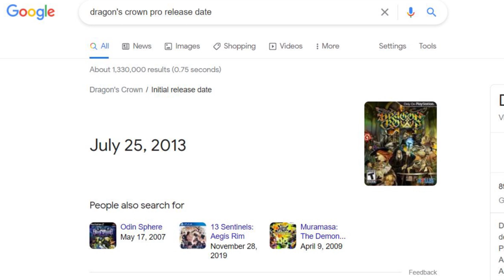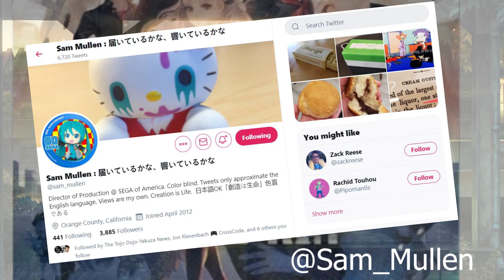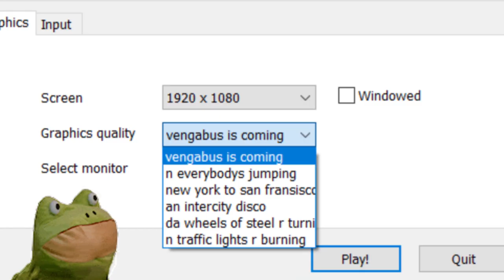Coffee Beans : 13 Sentinels : Aegis Rim and Detective Frog 2 FT Demenza's Gate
Welcome to a new flagship series here on the Coffee Cakes Channel, Coffee Beans! Join me and my friend Demenza's Gate on an adventure through sad visual novels, wholesome frogs and genre conventions!